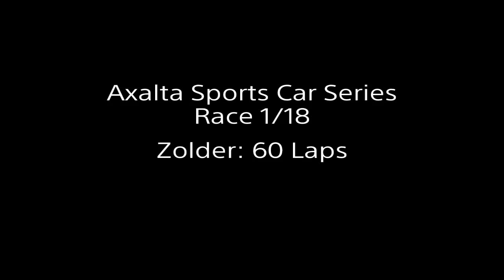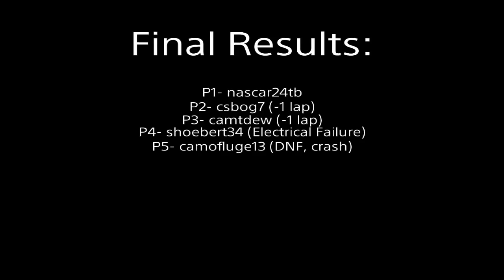Project CARS: ASCS Zolder Highlights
Follow the league on Twitter @ASCSGT3